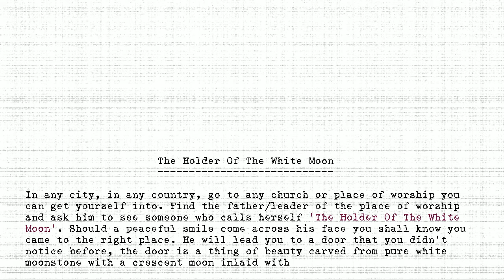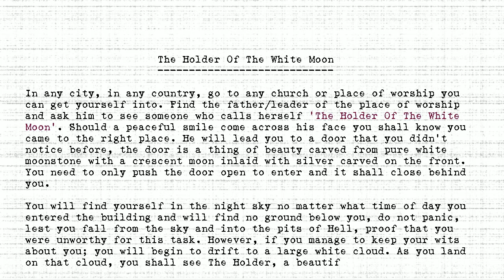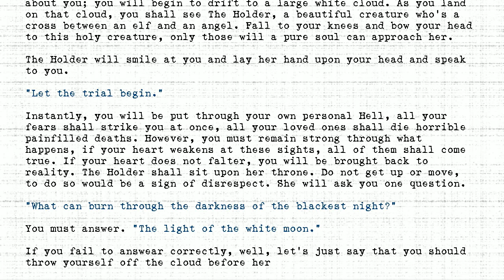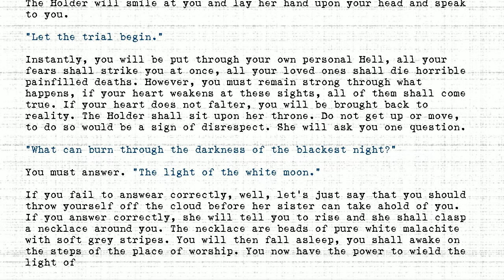The Holders - #382 - Holder Of The White Moon